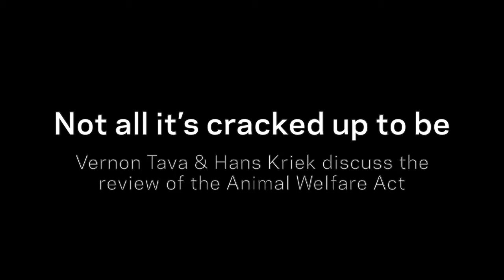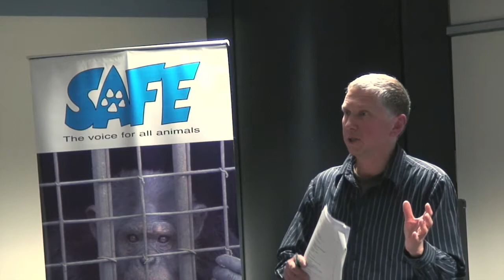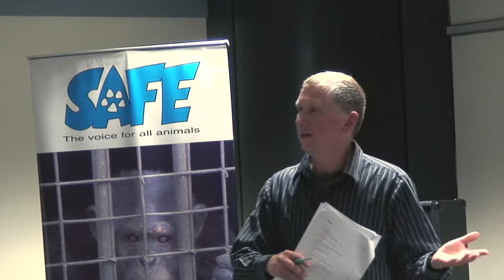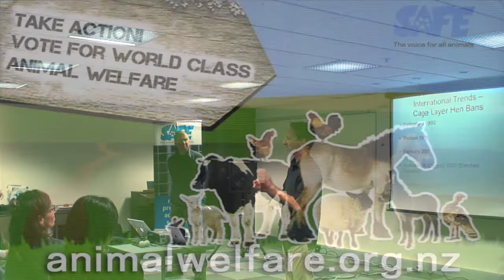Not all it's cracked up to be - questions and answers on the Animal Welfare Act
'Not all it's cracked up to be' Vernon Tava and Hans Kriek discuss the Animal Welfare Act review. Green MP Mojo Mathers urges people to make submissions.

Find out more and urge your MP to take action on this important issue

Recorded 11 April 2013, Wellington, New Zealand.